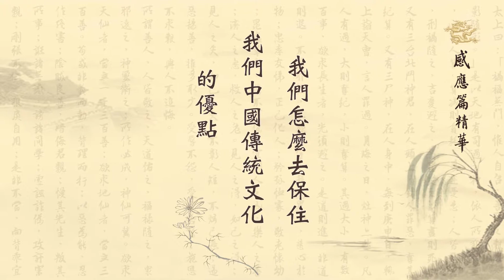太上感應篇彙編精華__第266集__黃柏霖警官主講 (佛衛電視台播出)